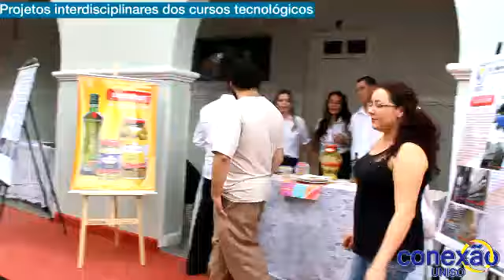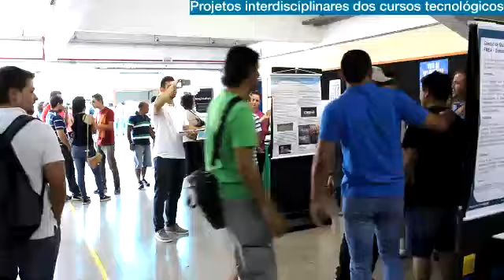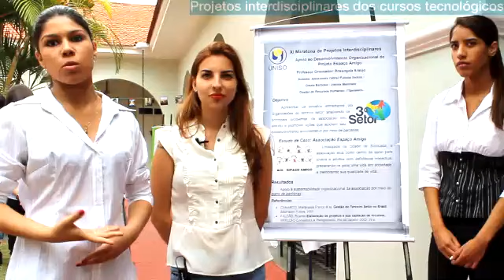Gestão de RH | Projetos Interdisciplinares | UNISO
Saiba mais sobre os projetos interdisciplinares do curso de Gestão de RH aqui da Universidade de Sorocaba - UNISO